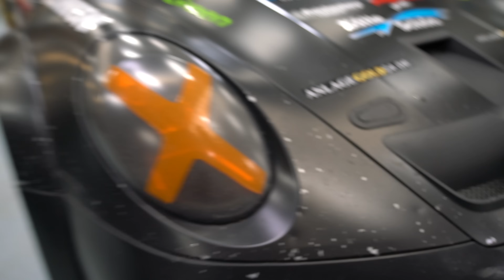Wir schauen uns den 992 GT3 Cup im Detail an!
Wir bitten euch Fragen und Themen für die nächsten Videos zu kommentieren, aber auch gerne Verbesserungsvorschläge zu nennen. Vielen Dank!

Leistungssteigerungen, Tuning, Instandsetzung, Service, Restauration, Umbauten. Individuelle Sportwagen. Individuelle Veredelung. Services: Fahrzeugtuning, Optimierungen, Optische Fahrzeugveredelungen.